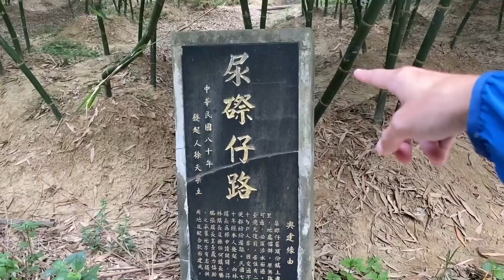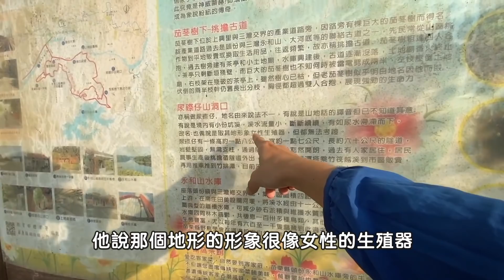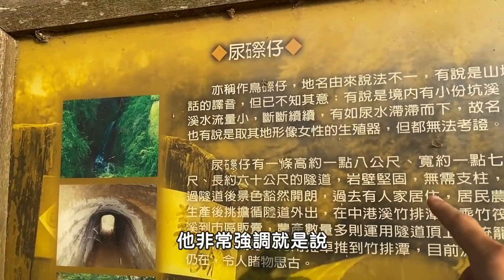帶著觀眾探險去EP38 - 土地公廟後的神秘步道 通往猶如大腿般的洞穴！